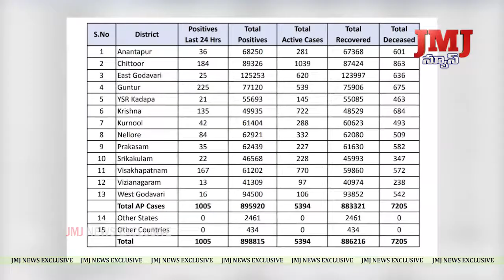కోవిడ్ కేసు వివరాలను వెల్లడించిన రాష్ట్ర వైద్యశాఖ.